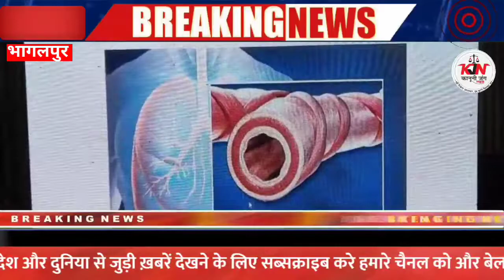भारत में पहली बार उपलब्ध कराई ब्रॉन्कियल थर्मोप्लास्टिक।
अपोलो मल्टीस्पेशलिटी हॉस्पिटल कोलकाता ने पूर्वी भारत में पहली बार उपलब्ध कराई ब्रॉन्कियल थर्मोप्लास्टिक

 यह जानकारी ऑनलाइन के माध्यम से डॉक्टर देवराज जश ने दी

 भागलपुर, अपोलो मल्टी स्पेशलिटी हॉस्पिटल कोलकाता ने पूर्वी भारत में पहली बार ब्रोंकाइल थर्मोप्लास्टी उपलब्ध कराई है जो गंभीर अस्थमा के प्रभाव कारी इलाज की दर्द रहित प्रक्रिया है। इस इलाज में कैथेटर का उपयोग किया जाता है। जिसे गर्मी दे पाने के लिए विंड पाइप के जरिए अंदर डाला जाता है यह गर्मी फेफड़ों की नरम मांस पेशियों को लक्षित करती है ताकि वह मांसपेशियां  सुकढ़ जाय और अस्थमा के  लक्षण पैदा करने के लिए कढ़ी ना हो सके। यह जानकारी अपोलो मल्टी स्पेशलिटी हॉस्पिटल कोलकाता के कंसलटेंट पल्मनोलॉजिस्ट डॉक्टर देवराज ने ऑनलाइन प्रेस वार्ता कर बताया।

 उन्होंने ऑनलाइन के माध्यम से मीडिया से बात करते हुए कहा की दुनिया में लगभग 300 मिलियन लोग अस्थमा से पीड़ित है जिसमें से लगभग 5 से 10 प्रतिशत लोग ऐसे हैं जिन्हें बीमारी की गंभीरता के कारण अस्पताल में भर्ती होना पड़ता है ।यदि ऐसे रोगियों के लिए दो-तीन महीने तक सही दवाइयां और प्रक्रिया के साथ इनहेयर का उपयोग करने के बाद भी समस्या बनी रहती है तो उन्हें पलमोनरी फंक्शन टेस्ट के लिए जाना होता है। इस ऑनलाइन प्रेस कॉन्फ्रेंस के जरिए डॉ देवराज जस ने अस्थमा को लेकर कई जानकारियां दी। किस तरह से अस्थमा के लिए इलाज कराएं , कितना खर्च होगा एवं इसके क्या लक्षण है के बारे में बताया गया।

भागलपुर संवादाता शयामानंद सिह की खास रिपोर्ट